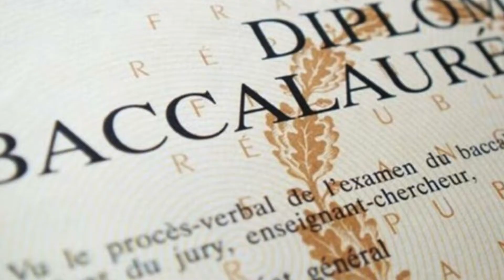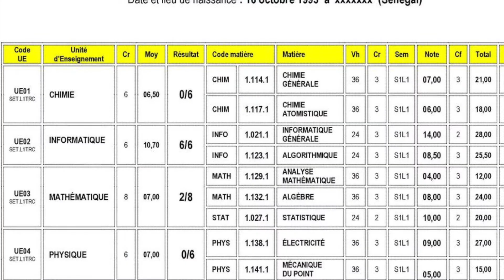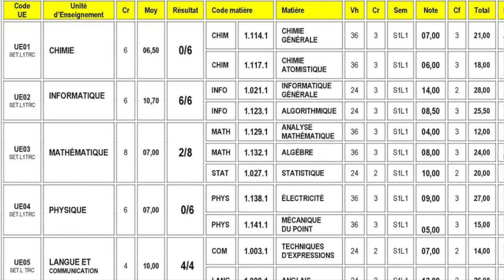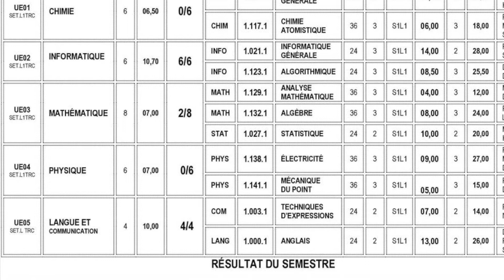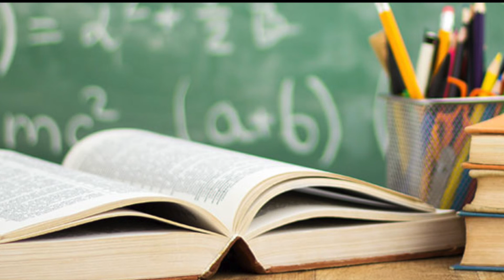Devenir chercheur en paléontologie, un parcours difficile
Devenir chercheur en paléontologie est un parcours long et difficile. Le peu de débouchés dans ce domaine amène les étudiants à changer de voie. Cette vidéo est là pour vous expliquer le parcours et les difficultés. Ce n'est pas pour décourager les personnes voulant faire de la recherche en paléontologie mais surtout pour avertir de la difficulté. Si c'est votre passion lancez-vous mais préparez bien votre avenir.